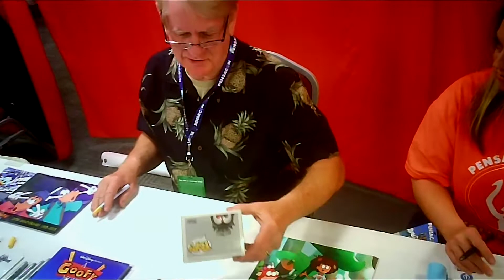Goofy's Bill Farmer signing funkos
Goofy voice actor Bill Farmer signing a few funko pops.